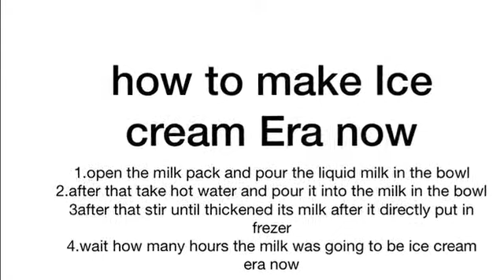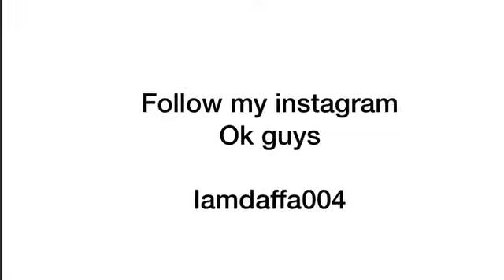HOW TO MAKE ICE CREAM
LIA YOUTUBE VIDEO COMPETITION